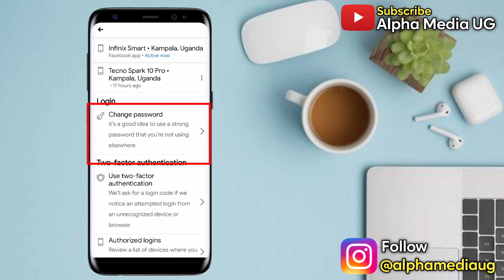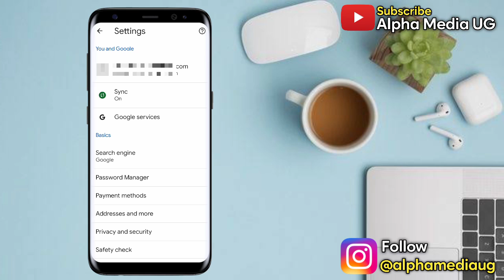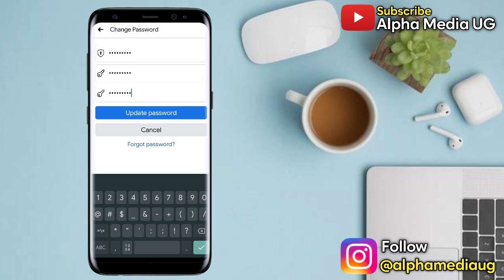How to Change Facebook Password 2024 | Change Password on Facebook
I'll show how to change facebook password, how to change password on facebook and how to change fb password. This is searched as facebook password change or how to change fb password and change facebook password.
More related Queries Include:
How do I change my password?
How do I change my Facebook password on Android?
How do I change my Facebook user ID and password?
How can I recover my FB account?